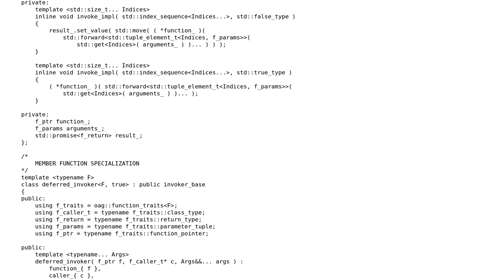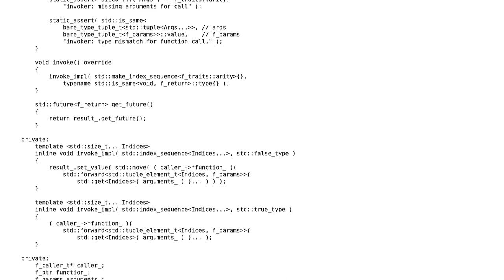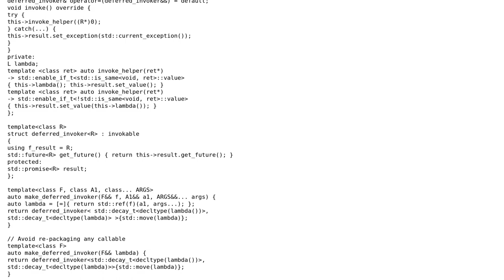Code Review: Type erasure and deferred function calls for any function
With thanks & praise to God, and with thanks to the many people who have made this project possible! You are responsible for your own actions.